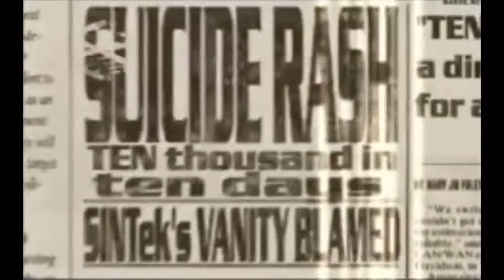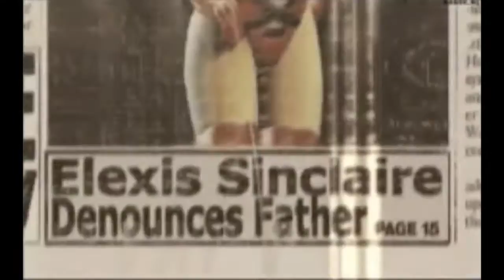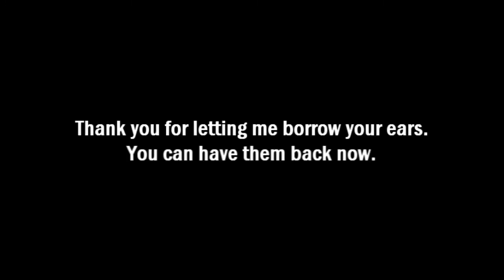SiN - Elexis Remix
Title: Elexis' Theme
Origin: SiN
Media: PC-Windows
Year: 1998 (Acitivion)
Composers: Zack Belica
Mozzaratti Project: Remix-a-Week (Requested by MysteryBowl)

Spoilers Warning!
Considering I don't have this game and so couldn't get my own footage again and videos are so rare for it, I had to resort to GameTrailersDotCom and even then Vegas had to have them converted through a demo program so only half of the video works. What that means is I had about 6 minutes of video for a 4 minute song... so pickings were slim. ESPECIALLY when you consider most of the video is from it's quasi sequal made in 2006. XD so forgive the ending cinematic being in there... Spoiler alert!

The song itself was supposed to be a Nightwish style facemelting speedmetal with crazy guitar riffs and rapid fire drums but my music rig decided there should be some unwarranted non-memory related delay in everything I did. So I had to go for a slower tune than planned/requested. On the plus side...some mixing issues and lack of even the originals drive regarding the drums aside, this turned out REALLY good, especially with the new custom elements I threw in there to make it even more cinematic. So I hope you all enjoy!